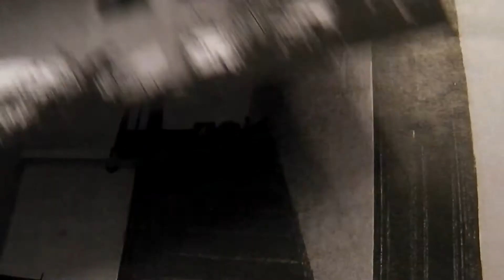The Longarce estate [The haunting notebook]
More photographs of the house that is where it all began. I think the steps really mean something. What the ghost said in the last video make me know they have involvement. Just how can it be?